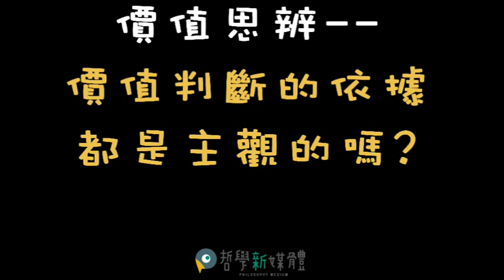S07E05：事實與價值，哪裡不一樣呢？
哲學床邊談第七季，媽媽和金牌要一起討論各種生命教育的主題。第五集要談的是「事實與價值，哪裡不一樣呢？」

金牌覺得這個問題好難，跟媽媽說了三次好難。為了讓她能夠理解，媽媽請金牌假想一下，如果有人未經金牌同意就拿走她最喜歡的玩具小海豹，讓她晚上不能和小海報一起睡覺，金牌會有什麼感覺？

小海豹是個玩具，是事實。金牌喜歡小海豹，認為和它一起睡覺是件重要、美好，需要被維護的事情，這是評價性判斷。

各位觀眾，你們覺得事實與價值有什麼不一樣？價值與評價是純粹主觀的事情嗎？歡迎把你的想法留言給她們知道喔！